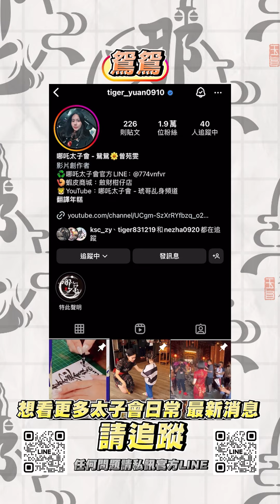照顧你的毛小孩 讓你更安心 [哪吒太子會]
太子會官方LINE  ID:@774vnfvr